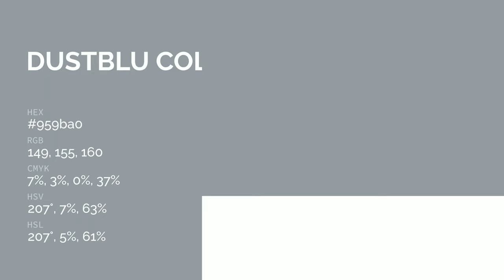Dustblu color 959ba0 hex color - Grey color - Warm color 959ba0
What color is Dustblu ? 959ba0 hex color - Grey color - Warm color 959ba0

Hex 959ba0 Color Code is also known as Dustblu color.